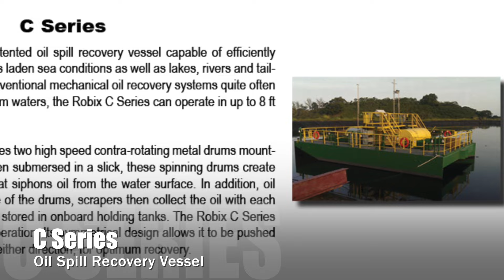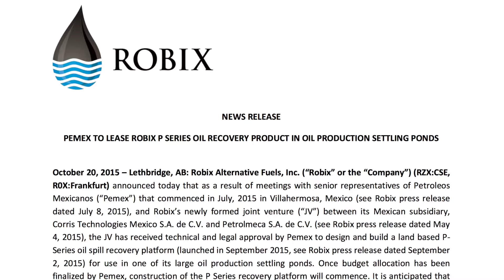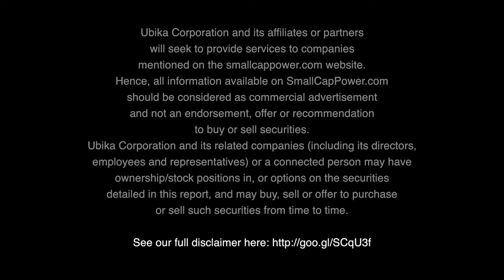“We Have Some Large Volume Business Coming From Other Countries,” Says Robix Alternative Fuels CEO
Oil and water shouldn’t mix, especially in open oceans. Thankfully Robix Alternative Fuels, Inc. (CSE: RZX) has come to the rescue. The Company’s technology harvests oil from spills that occur in lakes and ponds as well as rough, debris-laden seas. President & CEO Nathan Hansen outlines some exciting developments on the horizon for Robix, including revenue from two product lines and the expectation of even bigger deals to come.